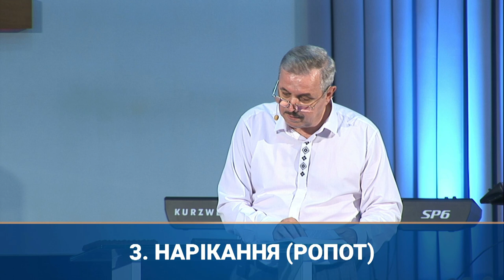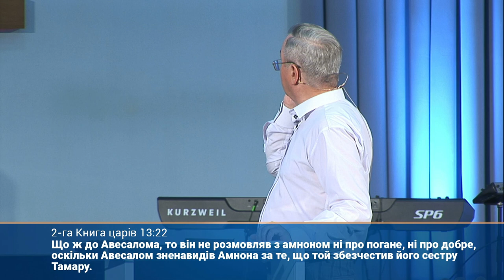Шкідники мого життя | старший єпископ Пилип Савочка | 21.07.2021